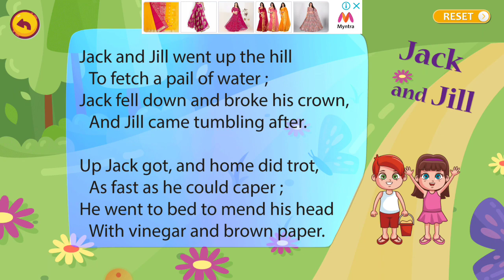Jack and Jill poem for kids//Jack And Jill Nursery Rhymes for Children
Watch our new Nursery Rhyme for Kids 'Jack and Jill'. Jack and Jill is a popular kids nursery rhyme that children love to sing and dance upon. It is taught in preschools and kindergartens.
Jack and Jill Song for Kids is popular all around the world and children learn this song early.

This song has its several qualities and morals. It teaches children about hard work and team work. We have produced a fun version of the same that will attract kids attention and imagination. Here are the lyrics of the song.

There used to be a boy name Jack
there was a girl called Jill
They needed a bucketful
to water their daffodils

So jack and jill went up the hill
to fetch a pail of water
In a hurry to get back home
Before it gets too hotter

Jill set the pail over the well
Jack pushed it and down it fell.
They filled it up, upto the brim
Was too heavy, but she helped him

Now jack and jill on top of the hill
Had a bucket full of water
The pail so heavy, they couldn't lift
They both began to totter

Jack and jill tottering downhill
With a bucketful of water
Jack fell down ... And broke his crown
Then jill came tumbling after

Up Jack got and home did trot,
As fast as he could caper;
And went to bed and bound his head
With vinegar and brown paper.

Then Jill came in, and she did grin,
To see Jack's paper plaster.
Jack felt so bad, to his attack
blames her for whole disaster

Jack and jill, had a major thrill
Trying to get some water
Whenever now they think of it
They both burst into laughter

Enjoy the NurseryRhymes of JackAndJill by LittleRoyals. Our videos are created to imbibe positive learning in little kids. Children will get to learn great songs and have a good time watching this video of Five Little Kittens jumping on the bed.

Watch this English Rhymes for Children; these English Rhyme videos are sure to delight your Children. These collections of popular English Rhymes are presented by infobells. Let us enjoy this “Jack and Jill“ Children English Rhyme with catchy music will attract even babies and adult alike.

Jack and Jill Rhyme Lyrics:

Jack and Jill went up the hill to fetch a pail of water
And Jill came tumbling after.
Up got Jack, and home did trot
He went to bed and bound his head

jack and jill, jack and jill went up the hill, nursery rhymes, jack and jill rhyme